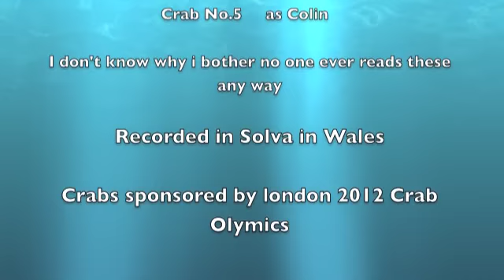Solva Crab Race 2012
a deadly crab race on the slip way in Solva who will win !